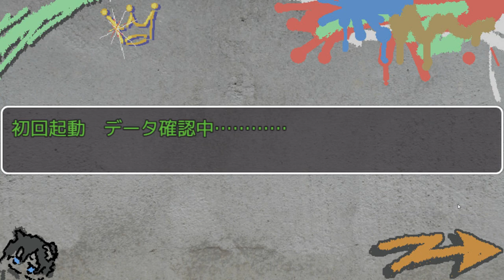呪いの現実化！？ゾンビ化した生徒がアイに襲い掛かる！？【祈念寫眞-ｷﾈﾝｼｬｼﾝ-】実況 第一話＃２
トイレの扉をすべて開け、１つも閉めずに出ていく女